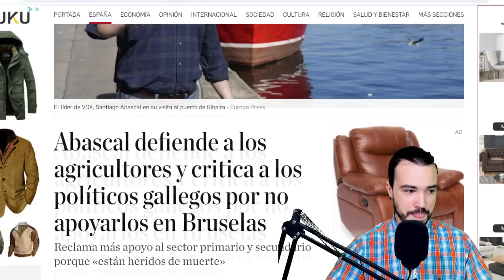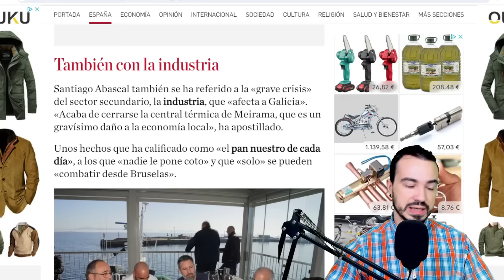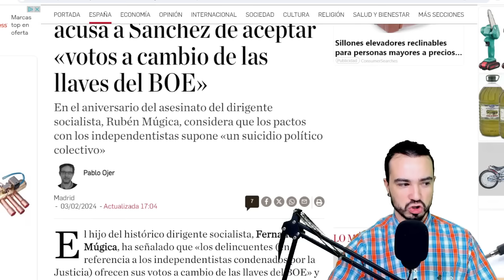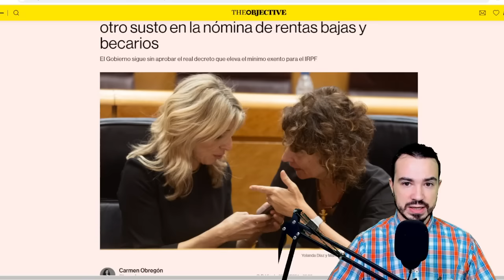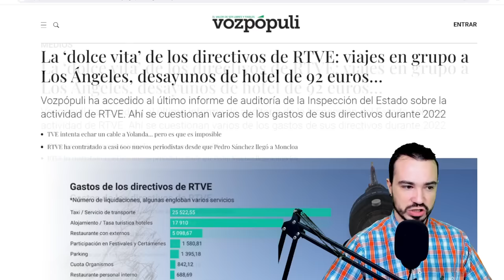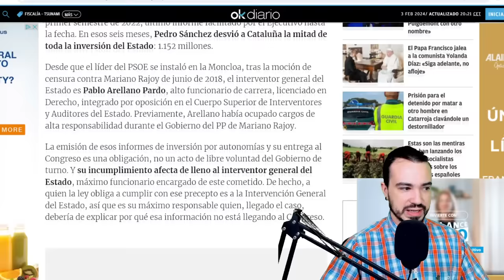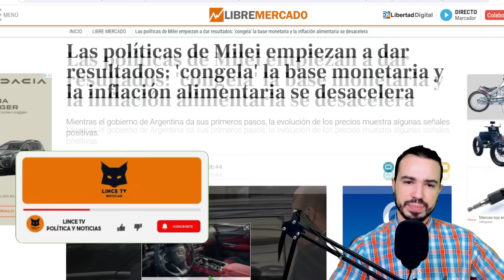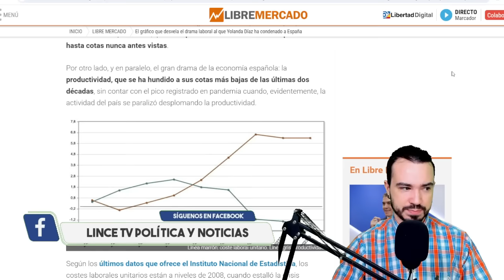PODCAST DE ACTUALIDAD 03 DE FEBRERO DE 2024